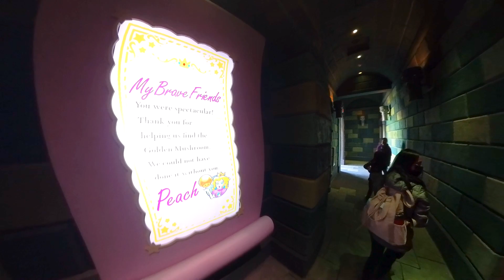Hangin out with the Juans at Universal Studios Hollywood Super Nintendo World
Took the family to the preview of Super Nintendo World at Universal Studios Hollywood, and everyone had a great time.